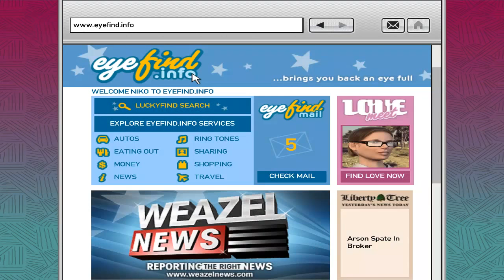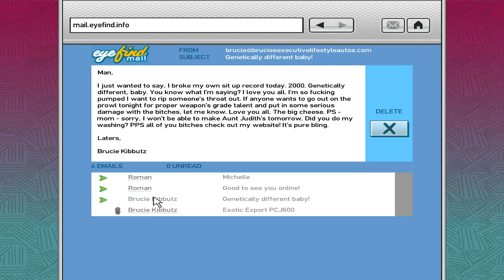GTA IV PC Test Stream - Story Missions and Random Encounters